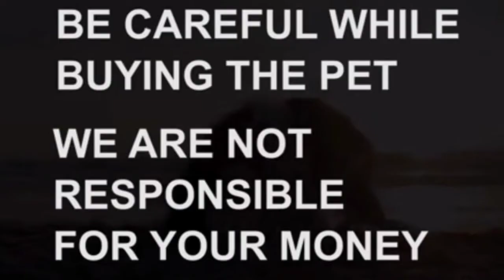Lhasa apso puppy for sale|Sold out|bhadrachalam|dog market in bhadrachalam